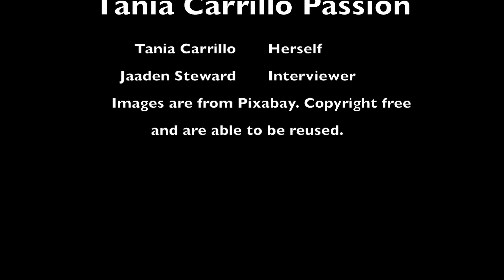Tania Carrillo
This video is about Tania Carrillo